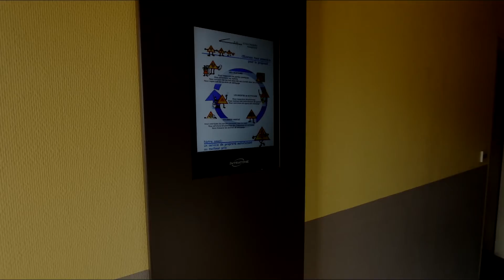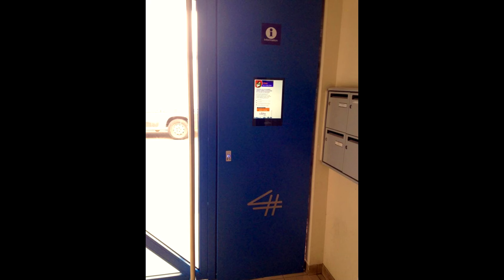Presentation porte VISIOSTELL colomier habitat : Resumé de l'année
Résumé annuel

                  HI-Finesse - Rebirth ( lucy edit )